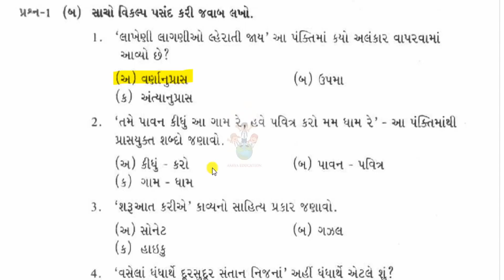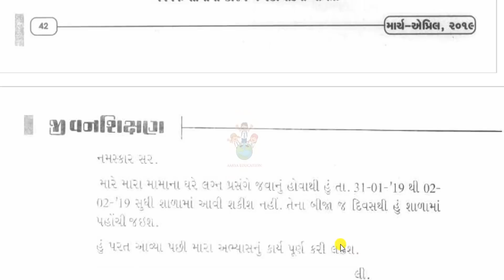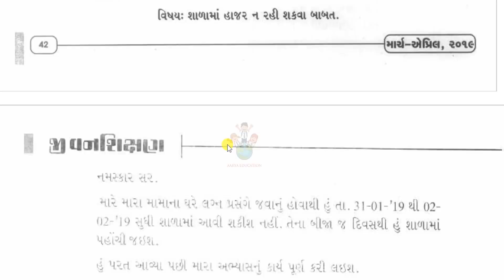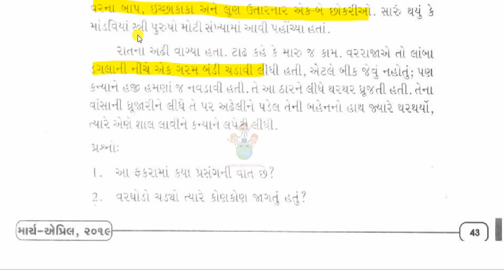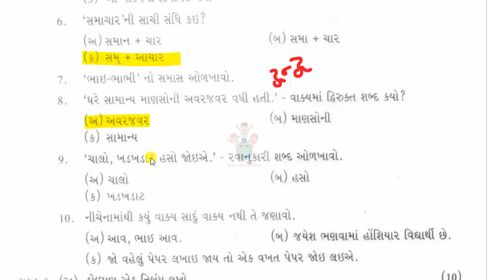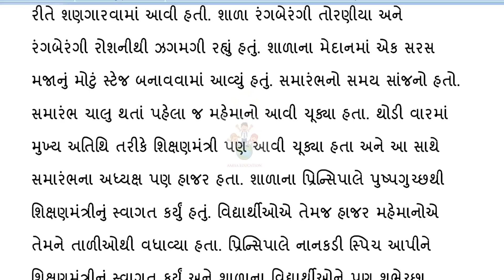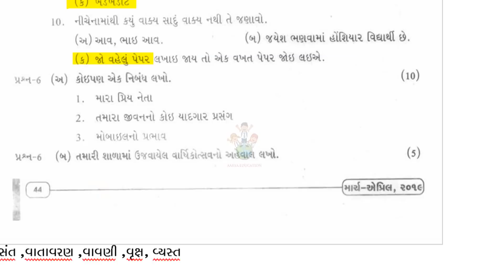std 8 gujarati full paper solution april 2022|std 8 varshik parixa gujarati april 2022|dhoran 8